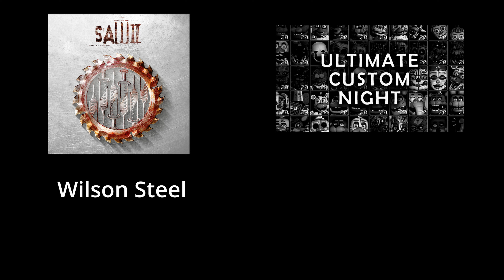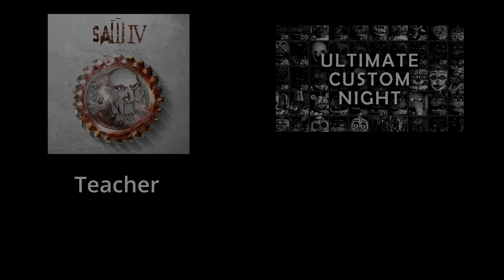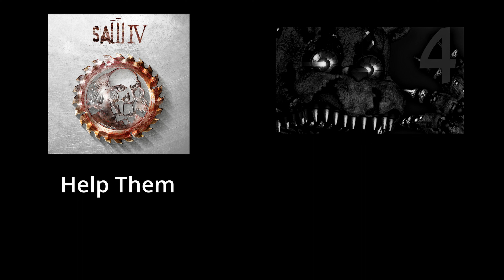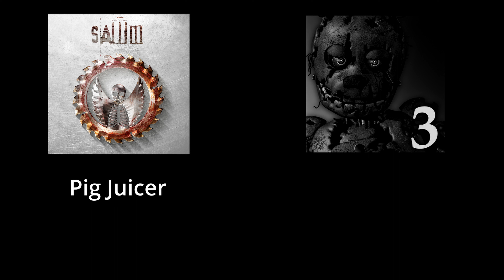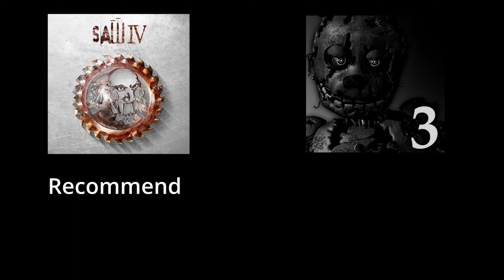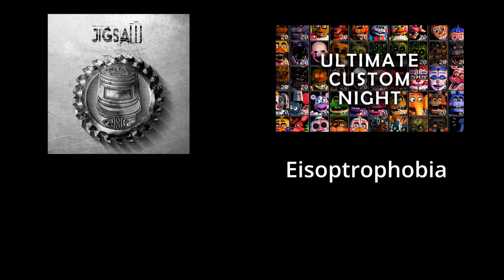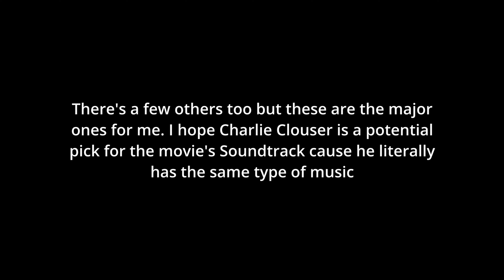Saw and Five Nights At Freddy's Music/Score/Soundtrack Comparison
This is an idea I had for years now. FNAF and Saw always had similar music to me, extremely similar and now I have a side by side comparison of some of the songs that sound extremely alike. There's other things these two franchises have in common but let's start off with the basics first in music.

Music Composers include:
Charlie Clouser
Leon Riskin
Allen Simpson
Tim Juliano
Alex Khaskin
Dan Gautreau
Emmett Cooke
And other unknown and anonymous creators